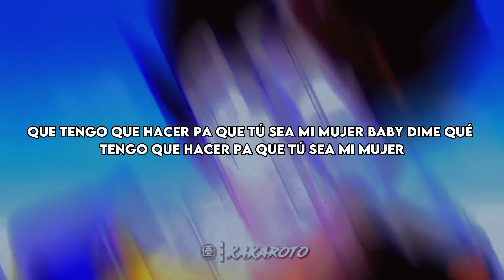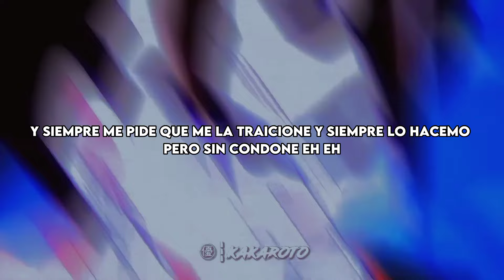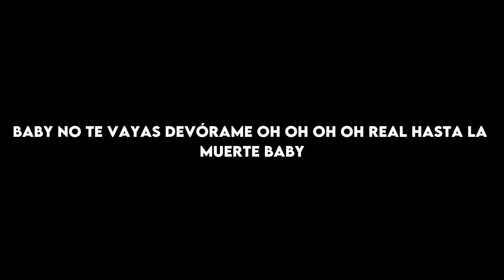Vegetto Edit / 6ix9ine, Anuel AA - Mala - (Letra / Lyrics)